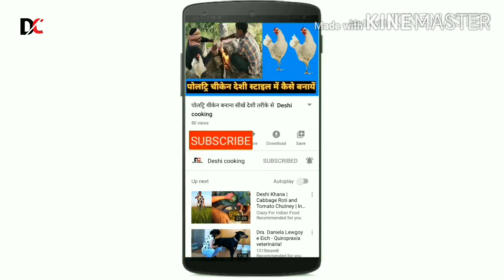Bihari chicken Curry / बिहारी चिकन करी / एक बार बनाओगे बार-बार खाओगे।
चलीऐ दोस्त आज बनाते हैं। बिहारी  चिकन
 करी देशी तरीके सेे chicken curry cooking village style Desi cooking

This is six video on You tube. So I can figure it out.

यह YouTube पर हमारा छठवाँ विडीयो है। मुझे उम्मीद है कि आप इसे पसंद करेंगे। अगर आपके पास मेरे वीडियो पर किसी भी तरह का सुझाव है, तो मुझे बताएं।🙏